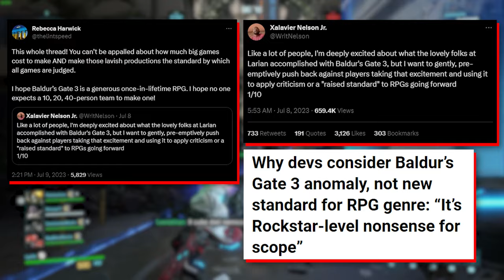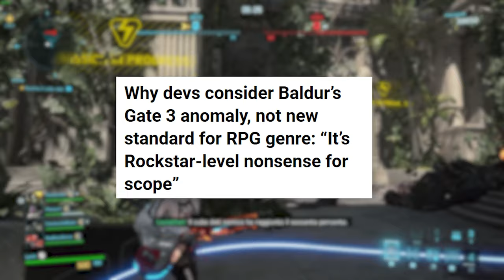🟩 CHIACCHIERE DA CANI | Baldur's Gate 3 - Normalità o qualcosa di atipico?